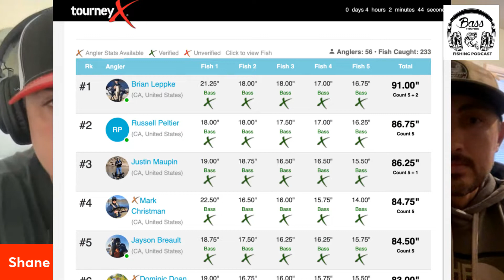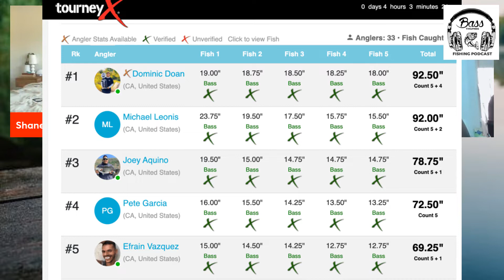S5E145 Bass Thumbs Fishing- LIVESCOPE Knowledge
This EP is full of LIVESCOPE knowledge and how Dominic and Brian use it to their advantage out on the water! They both won club events this past weekend and we also talked about there plans for the end of there season!

Listen in if you want some good knowledge on forward facing sonar!

As always keep your thumbs ripped!